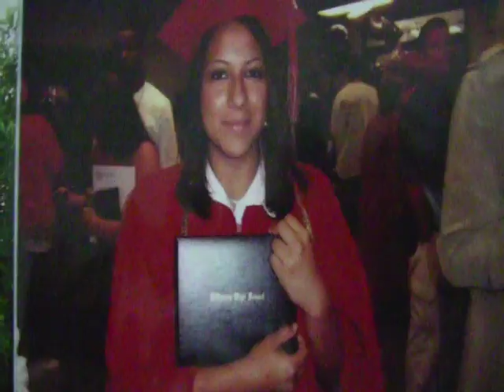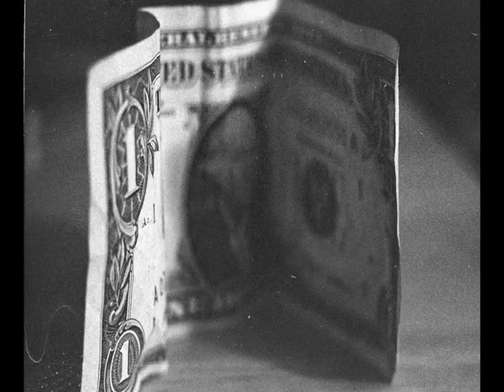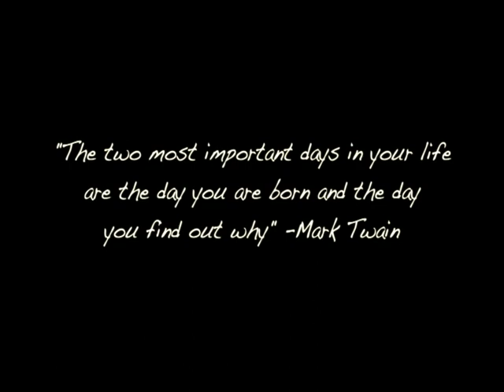HOPE by Katty Luna